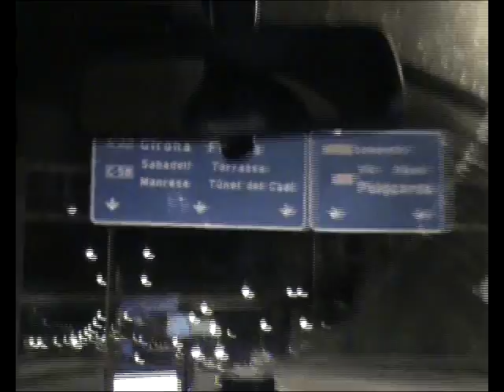La verdad sobre el Hospital del Tórax [1/2]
En todos los vídeos y foros se ve que se puede entrar fácilmente en el Hospital del Tórax, pero todo es muy diferente, es casi imposible entrar ya que está lleno de cámaras y vigilantes.